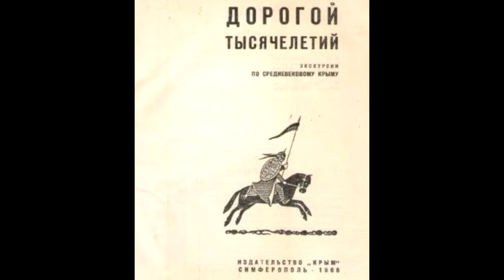2021.05.16 - Памятники Кафы. Симферополь - Ялта. Крым - 2021 (9)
Едем в Ялту на маршрутке по Симферополю. Май 2021. Слушаем главы из книги "Дорогой тысячелетий. Экскурсии по средневековому Крыму" (издательство "Крым", Симферополь, 1966).
Кафа. Солдайя. Чембало. Колонии итальянских торговых городов в средневековом Крыму. Памятники Кафы.